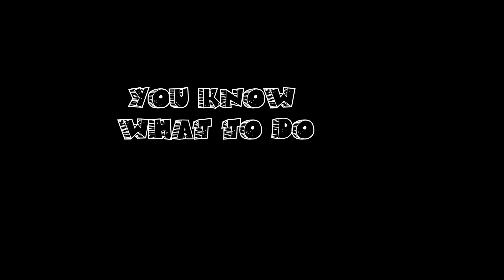When life hands you lemons , make a margarita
(description)

GEAR : CANON 80D
DRONE :DJI MAVIC ZOOM
GRAPHY: LIGHTBOX
RODE MIC
RODE MINI
GOPRO HERO 9 BLACK
LENSES
CANON 75-300
CANON:10-22
CANON:50MM
CANON:40MM
MONITOR :FREEWORLD 5INCH